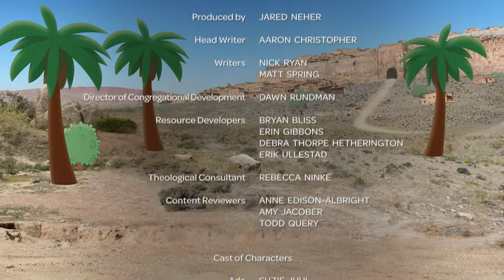Matthew's Holy Week Lesson Video, Grades 3 6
This is a great illustration of the passion narrative. This video is helpful for the whole family. Lesson plans can be viewed here.